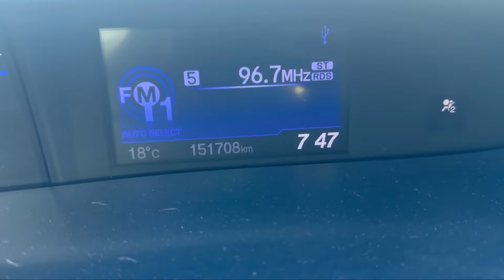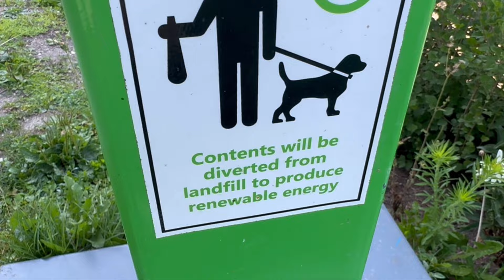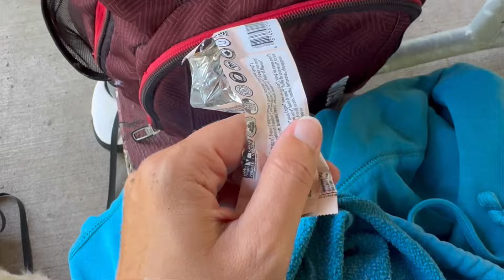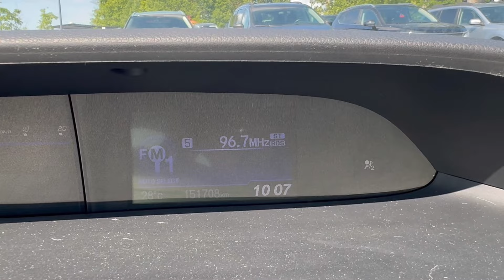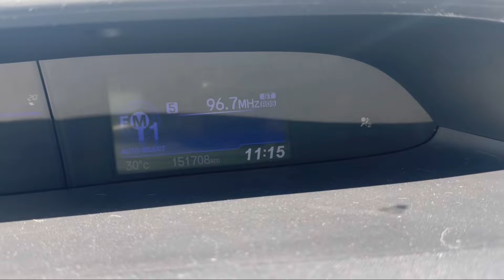Letting My Dog Decide How Long We Stay At The Park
Today, I took my adorable Golden Retriever Ellie to our favorite park for a day of fun and adventure! From seeing animals to getting lost on trails, it was an action-packed day until Ellie was ready to head home. 🐕

Stick around to see all the joy and excitement as we spend quality time together. 🐾💖